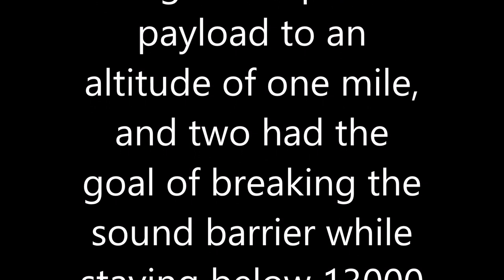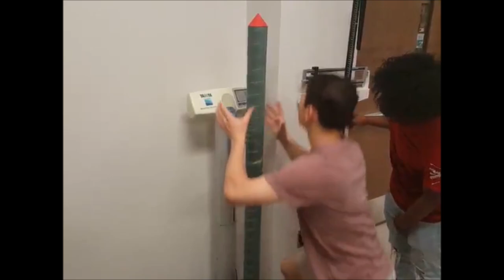BCTEA Rockets2019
On April 26th, 2019 the Aerospace students of Hurst-Euless-Bedford ISD's Buinger Career and Technology Academy participated in SystemsGo's annual high school high powered rocket launch in Jacksboro county TX. These student teams designed and built four high-powered, hybrid rockets.
We had four teams this year. Two teams designed and built rockets to break the sound barrier while staying bellow 13,000 ft. one team using a K-240 and the other using an L-550. One of these rockets (The Red one) hit a max velocity of 0.85 Mach. We have not recovered the Black one.
The other two rockets had the goal of bringing a one-pound payload to an altitude of one mile. Both fell just a bit short of hitting the mile. Nevertheless, we were able to recover them.
A big thank you to all for the folks at SystemsGo! We will see you again next year.